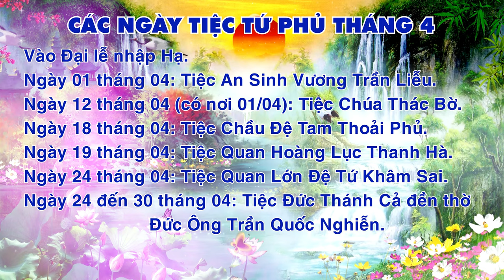Các Ngày Tiệc Tứ Phủ Tháng 4 | Quay Phim Chụp Ảnh Truyền Thống